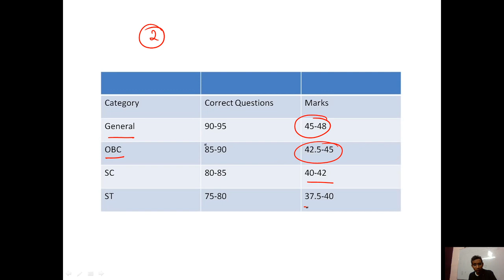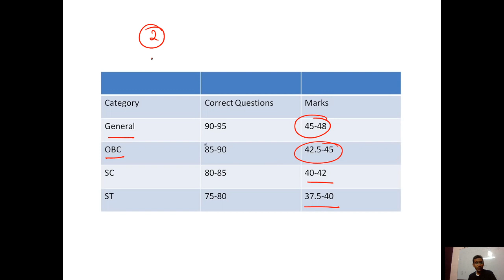Official Answer Key के बाद CUT-OFF इससे ज्यादा नही जाएगी | UPPSC & UPSSSC | Prelims | VBS Vikrant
In this session, Educator VBS Vikrant will Official Answer Key के बाद CUT-OFF इससे ज्यादा नही जाएगी

कृपया रेफरल कोड - vbslive का उपयोग करें - और अनसडीम प्लस सब्सक्रिप्शन पर 10% की छूट प्राप्त करें"

Unacademy Plus Subscription Benefits:
1. Learn from your favorite teacher
2. Dedicated DOUBT sessions
3. One Subscription, Unlimited Access
4. Real-time interaction with Teachers
5. You can ask doubts in the live class
6. Download the videos & watch offline